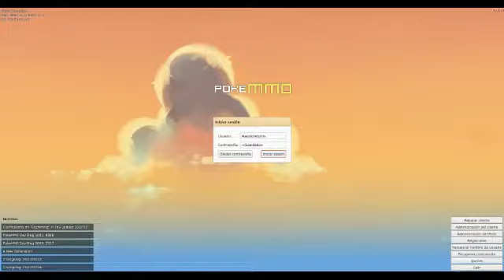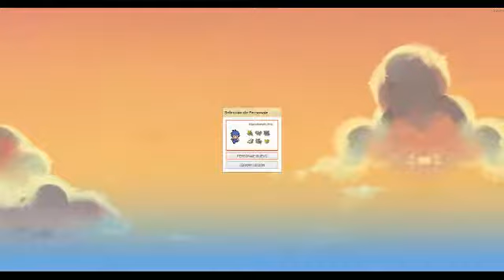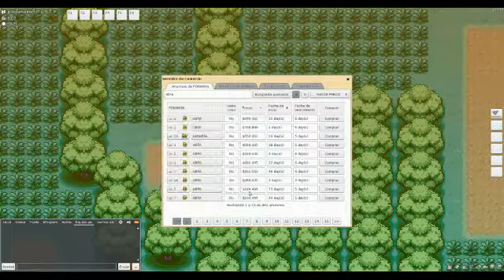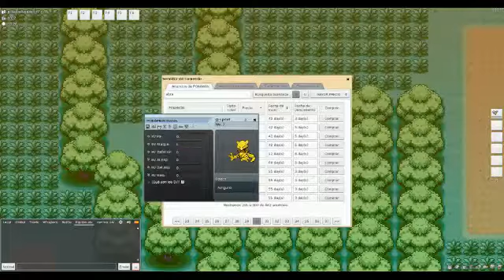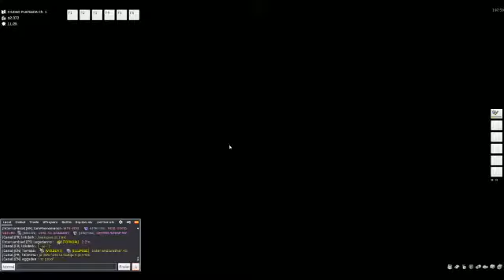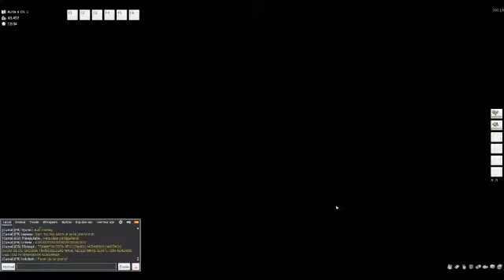JUGANDO POKEMON ONLINE